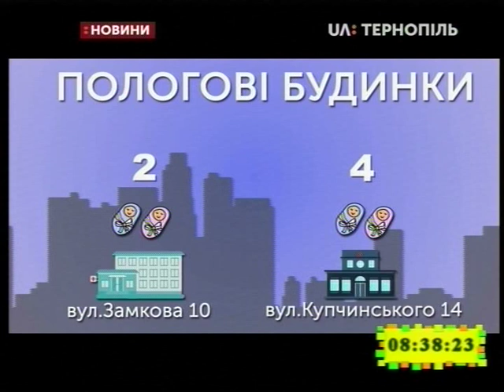12.04.2019. Новини. 8:30